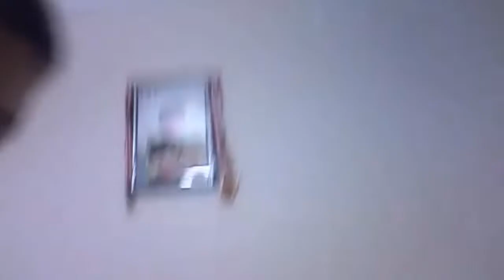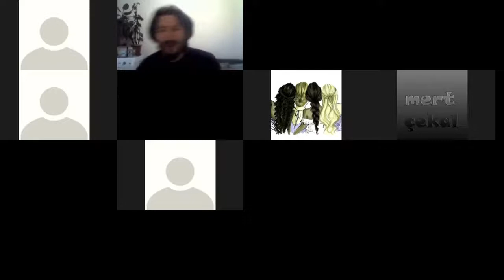SESSİZ SİNEMA HAFTA SONU ETKİNLİĞİMİZ 6D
ZOOM ile Hafta sonu Etkinliğimize katılan tüm öğrencilerime teşekkür ederim